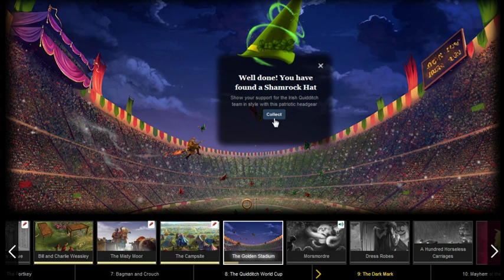Pottermore - Book 4, Chapter 8, Moment 1 - Walkthrough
Chapter 8 - The Quidditch World Cup

Moment 1 - The Golden Stadium